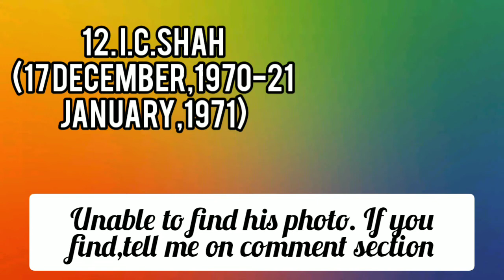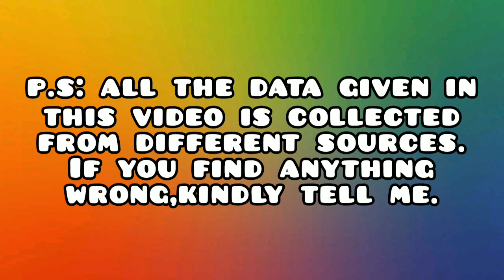Chief justices of India till now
Exclusive video without music.